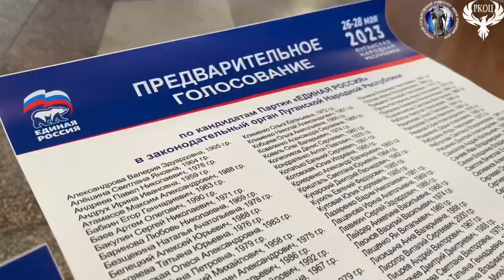В ЛГУ им. В. Даля прошел первый день очного этапа предварительного голосования